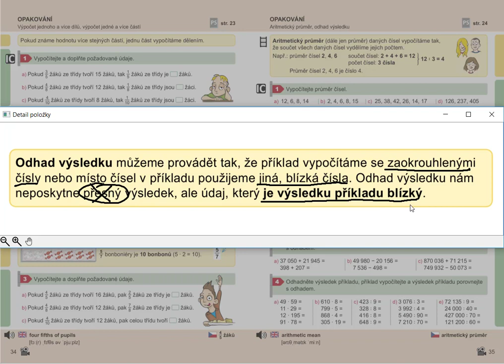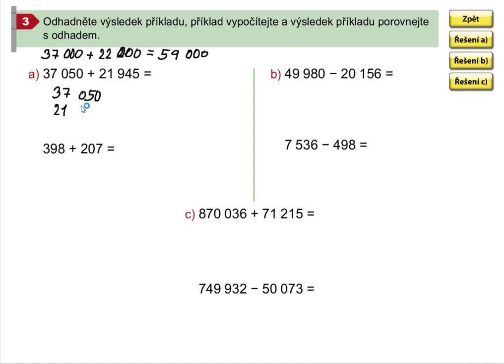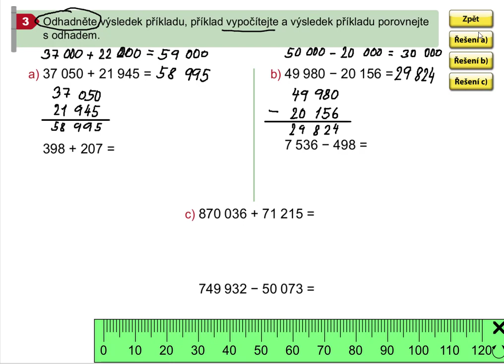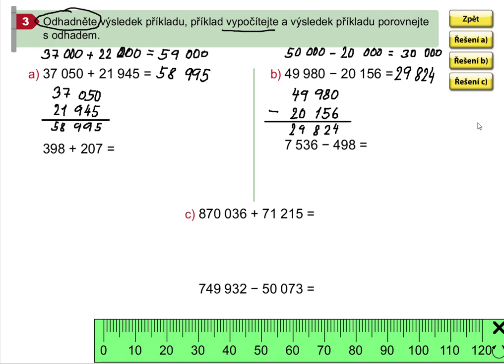Odhad výsledku (sčítání, odčítání), Matýskova matematika pro 5.roč., 1. díl, str. 35, cv. 3